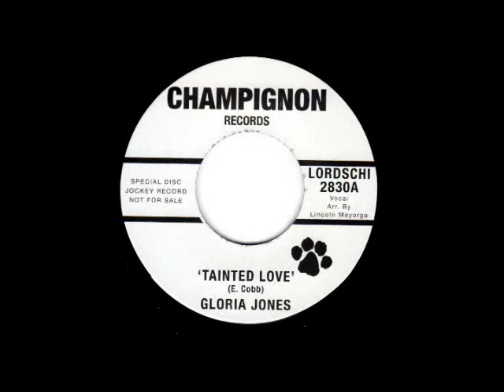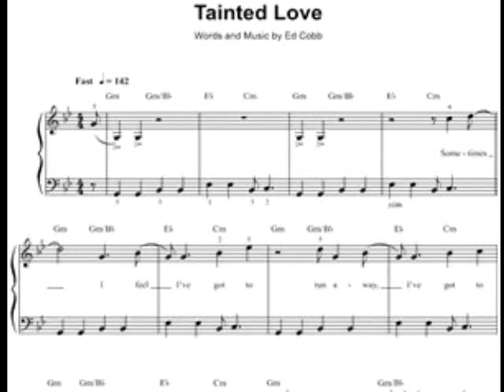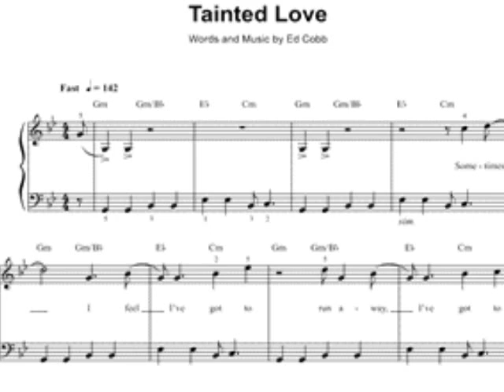Gloria Jones "Tainted Love" 1964 My Extended Version!!!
Credit to Gloria jones and Ed Cobb only.  For historical and informational purposes only.  The great Gloria Jones (member of the Cogics)  with the ORIGINAL version of the song of which Soft Cell remade into a hit in 1981...but I like Gloria's 1964 version BEST.  Hope you enjoy the stretch!